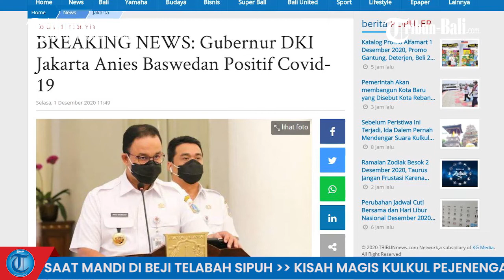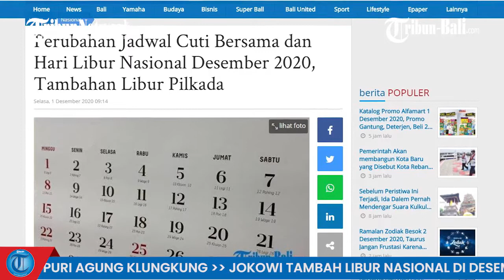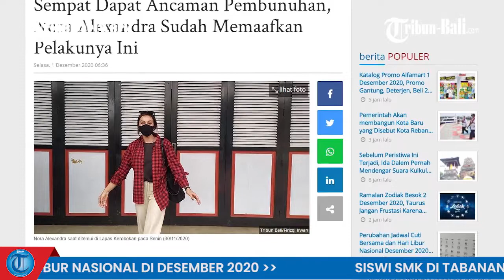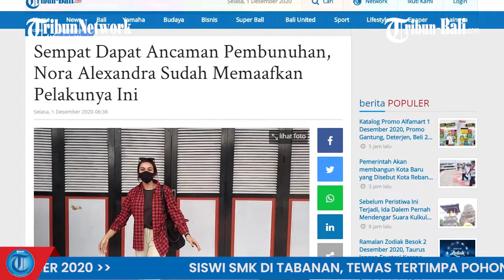Populer: Nora Alexandra Sudah Memaafkan Orang Yang Mengancamnya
ISTRI I GEDE ARY ASTINA ALIAS JERINX, NORA ALEXANDRA SEMPAT MENDAPAT ANCAMAN PEMBUNUHAN DARI SEORANG MAHASISWA.
NAMUN, NORA ALEXANDRA TIDAK MELANJUTKAN KASUS ITU KE PROSES HUKUM.
DIA TELAH MEMAAFKAN MAHASISWA TERSEBUT.

Berita populer Tribun Bali hari ini, Selasa 1 Desember 2020.
Berikut tiga berita populer di Tribun Bali yang mungkin kamu lewatkan.

Tribun Bali / Event and Promotion Officer / HDK